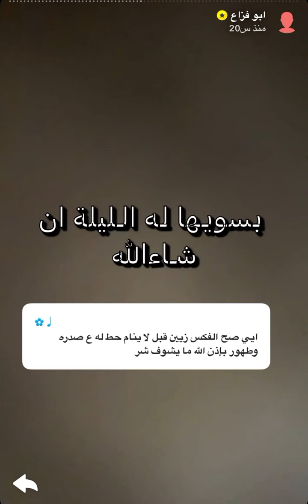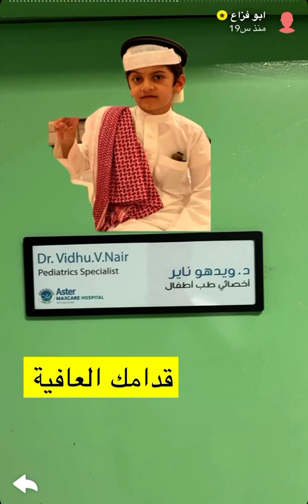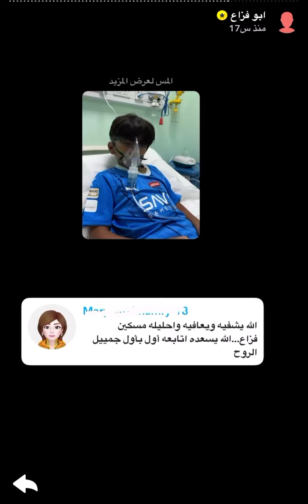فزاع تعب علينا ودخل المستشفى